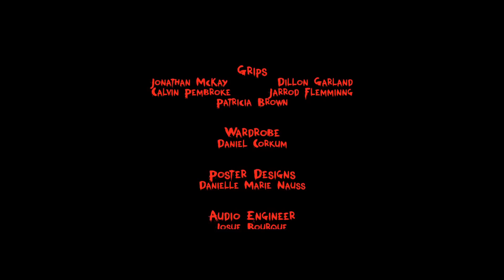24 Frames Later: Ep.6 "No Zombie Club"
The documentry crew has been eaten and zombies are taking over the studio. What will happen to the rest of the survivors?